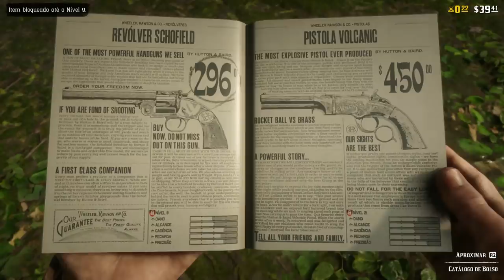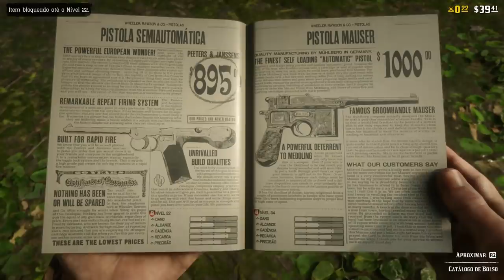5 Coisas Que VocÊ Precisa Fazer Ao Jogar Red Dead Redemption Online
Pessoal, o sorteio vai rolar pra PS4 e PC STEAM, e acaba no DOMINGO 02/12!
Link pra participar no ps4: (Download currently not available)
Link para participar no PC: (Download currently not available)

Abraços!

➤ PSN: hadessama94